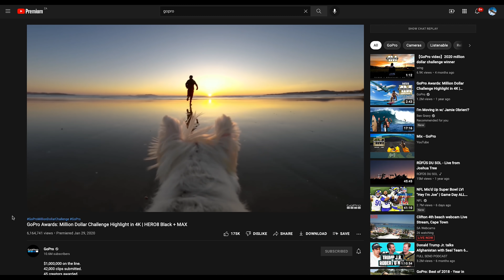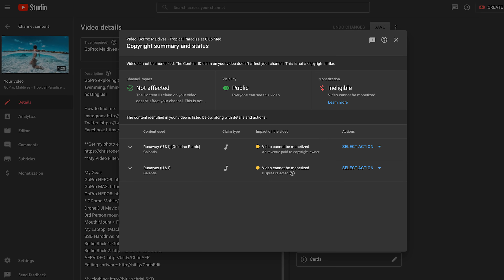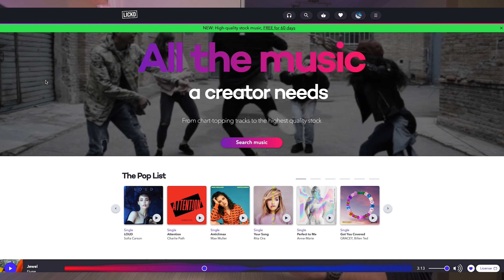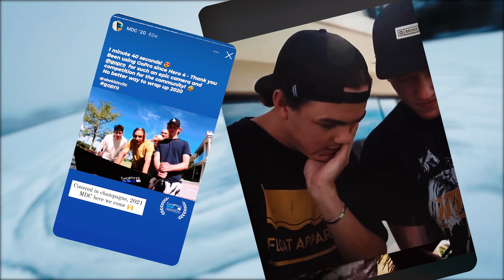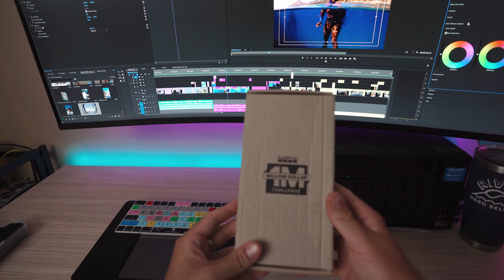How I Won The GoPro Million Dollar Challenge AGAIN!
The Story of How I won the GoPro Million Dollar Challenge Again!
Watch as I show what we went through to get the shots along with the money we spent and what I spent the winning money on!

My Laptop: (Macbook Pro retina 16’’)
SSD Harddrive

Edited in Adobe Premiere Pro CC and After Effects

License ID: eEWd5GRYgo0

Get Only (Kaskade x Lipless Remix) by RY X, Kaskade, Lipless
License ID: b3OkR9VGWeQ

- San Cisco - "Magic"
- The Submarines - "1940(amplive remix)
-  Big Take Off - " Make it Rain"